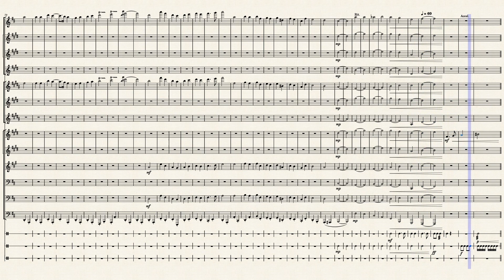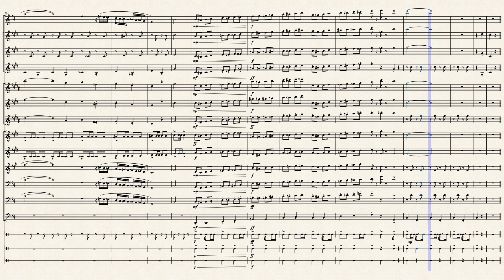Military March no.2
Feel free to give any feedback!